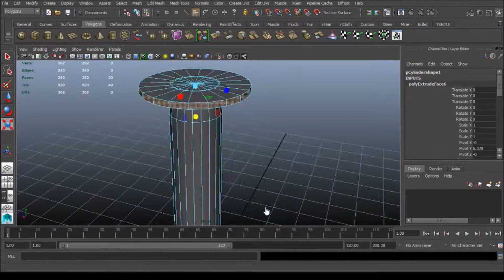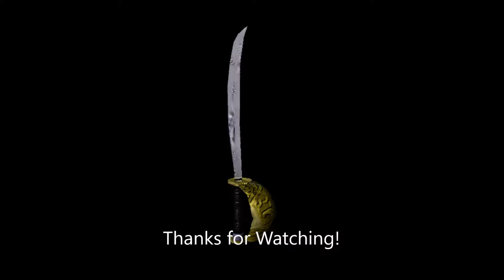Speed 3DModeling - Pirate Sword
Recording from my last stream. Enjoy